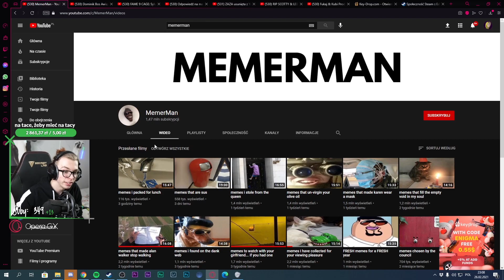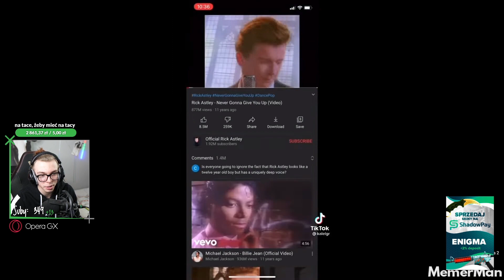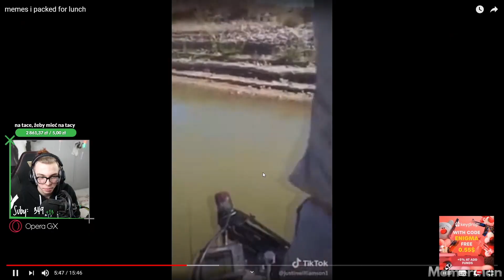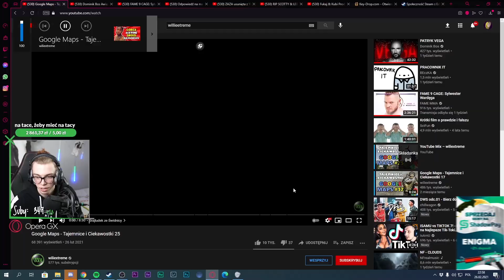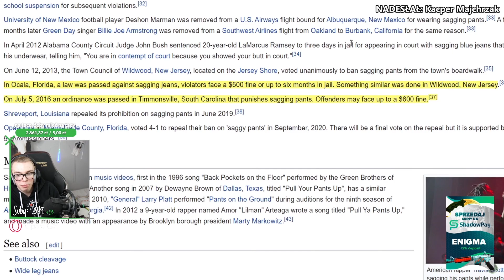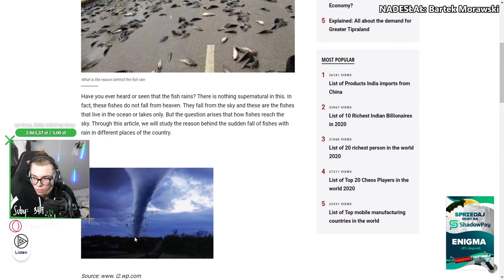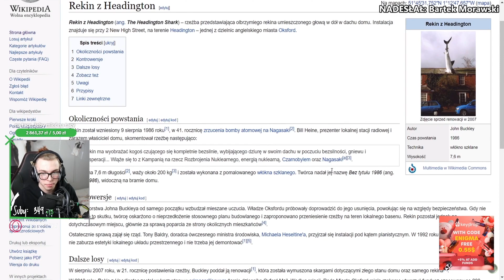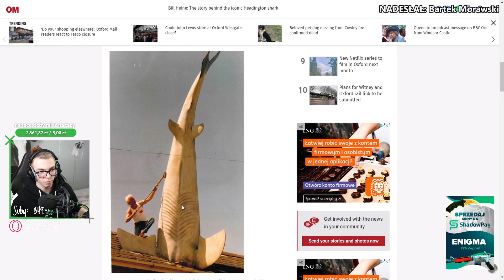KIEDY UTKNIESZ W PRALCE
- Streamujemy co WEEKEND od 17:00